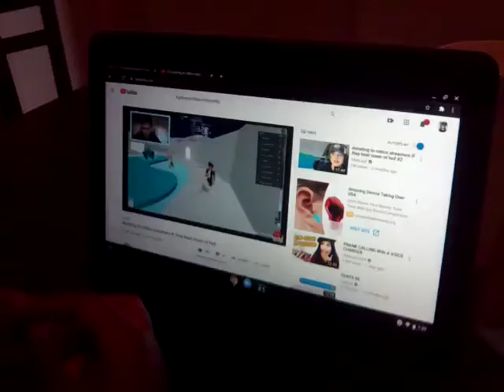October 11, 2020